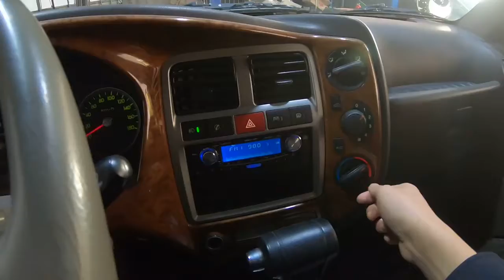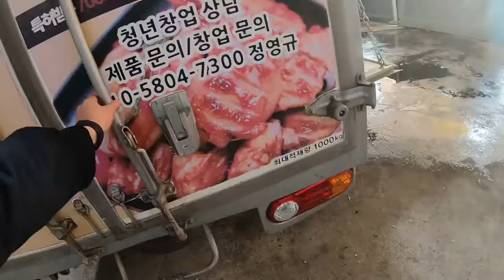2008 Porter2 KMFZSS7JP8U435692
2008 Porter2 KMFZSS7JP8U435692